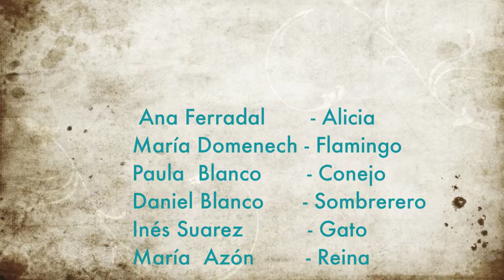Alice in Wonderland